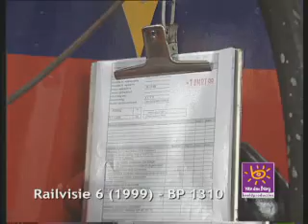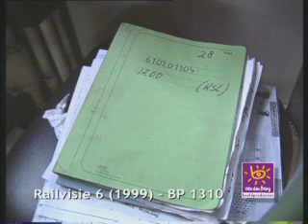RAILVISIE 6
ACTS redt vier 1200en van de sloop